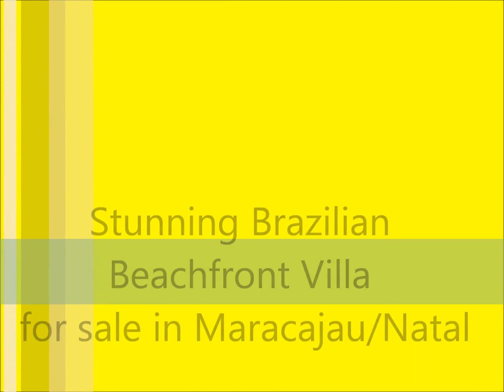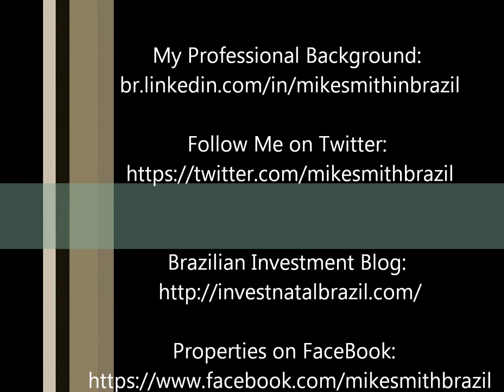Brazil Beach House presents Stunning Brazilian Beachfront Villa for Sale in Maracajau/Natal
Brazil Beach House
Brazilian Beachfront Villa for Sale in Maracajau

This exquisit property has 4 on-suite bedrooms and sits on a huge 5000m2 landplot overlooking a spectacular stretch of beach and emerald blue waters of the Atlantic ocean. Brazilian Beachfront Villas for Sale in Natal by Mike Smith;
BRAZIL ǀ Real Estate Investment Consultant/
Consultor de Investimento Imobiliário
Skype ID: mikebrazilbeachhouse

Brazil Beach House,Brazilian Beachfront Villa for Sale,Luxury Villas for sale in Brazil